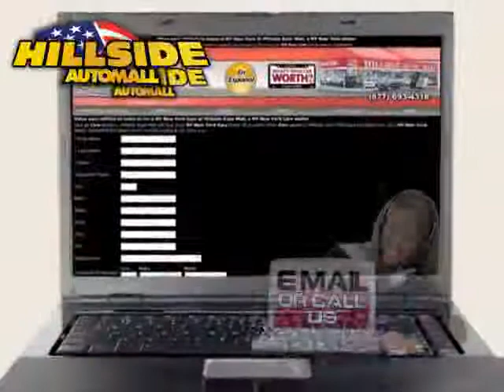2008 Pontiac G6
2008 Pontiac G6 at Hillside Auto Mall